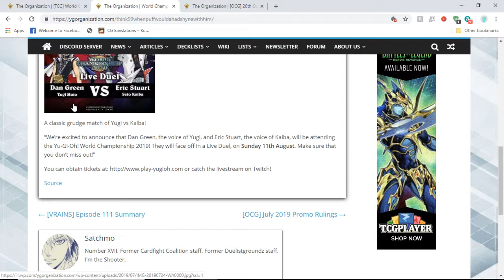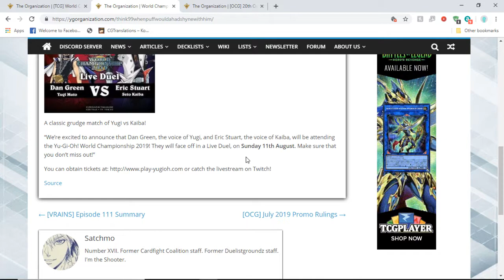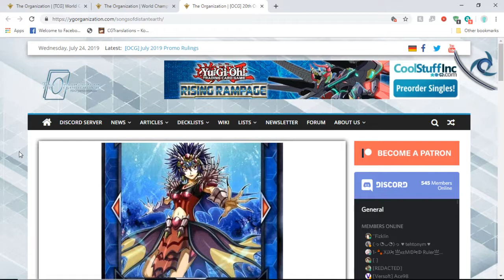WCS playmat, Princess cup and Live duel news!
Today Mikhael goes over some new Yu-Gi-Oh! news despite being sick as a dog.